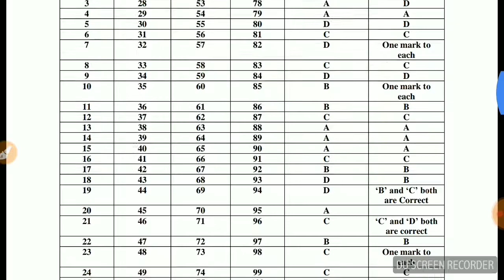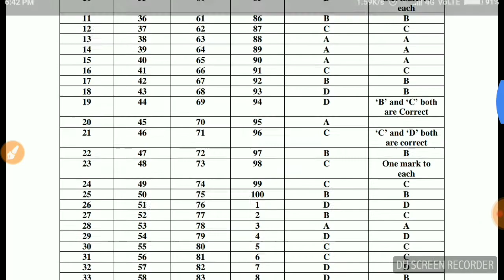Jakeda revised answer key je civil with correction.